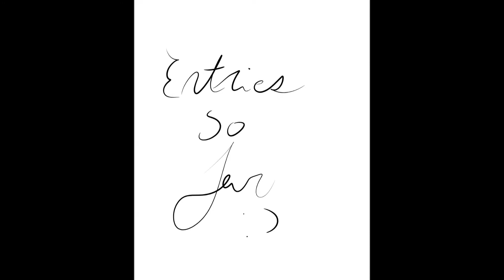Contest Entry for a Tsuchronicl's contest 2017/ entry 5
HOPEFULLY MY LAST ENTRY IM SO SORRY FOR THE SPAM
XD
UNITED STATES
PARENTS PERMISSION
GALAXY GIRL